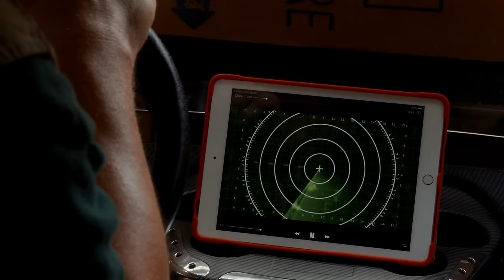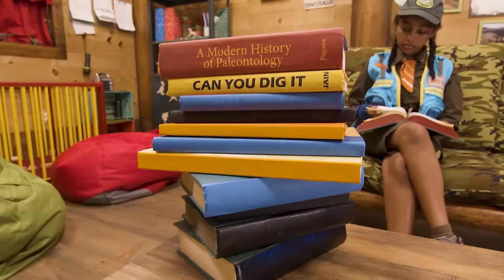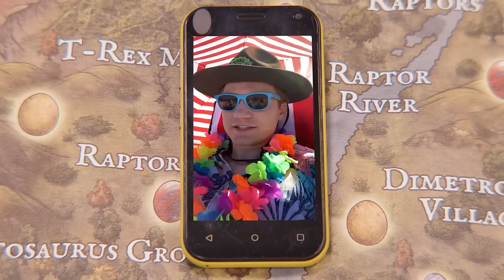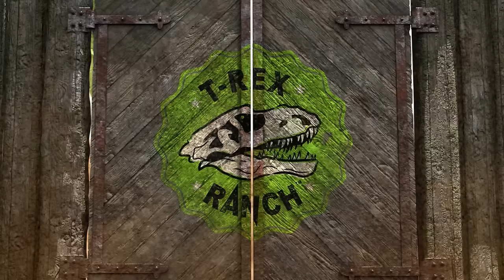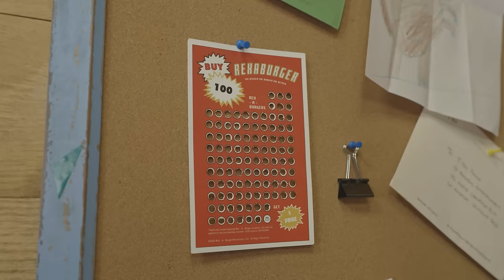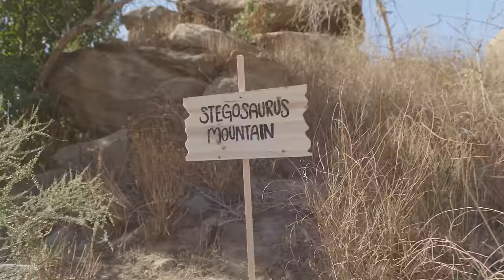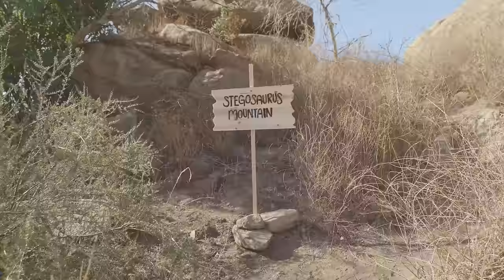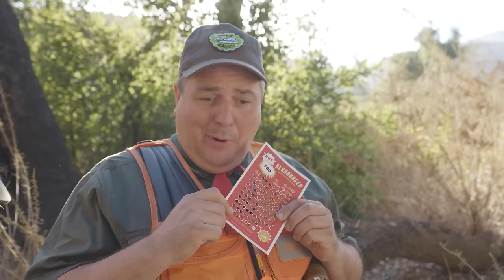Make the Box Fort Before the Dinosaurs Get Here! | T-Rex Ranch Dinosaur Videos for Kids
It's a T-Rex box fort battle as Park Ranger Aaron and Park Ranger LB challenge a giant life size T-Rex Dinosaur in the Dinonator mobile box fort with their Nerf blasters. Will they escape the Dino in this fun family adventure?

00:00 Dinosaur Box Fort Challenge & Escape! Giant T-Rex Dinosaurs for Kids Adventure with Nerf Toys
11:15 Park Ranger Bella As Ridley Jones
21:10 Leapin' Lava
33:07 Dino Master's Super Secret Mission
41:55 Raptor In The Closet
51:08 Allo-Snore-Us
01:00:50 Scaradactyl - Is Pete Real??
01:12:56 Park Ranger Treasure Hunters